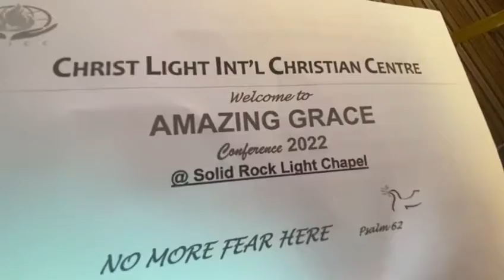Amazing Grace Conference 2022 Jaywick’s@soildRockLightChapel 17/9/2022